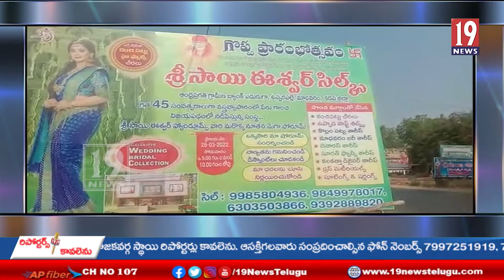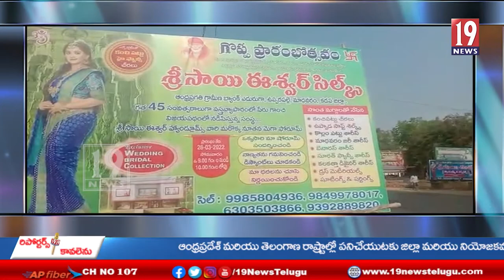శ్రీ సాయి ఈశ్వర్ సిల్క్ నూతన వస్త్రాలయం ప్రారంభించిన రాజంపేట ఎమ్మెల్యే మేడ వెంకట మల్లికార్జున్